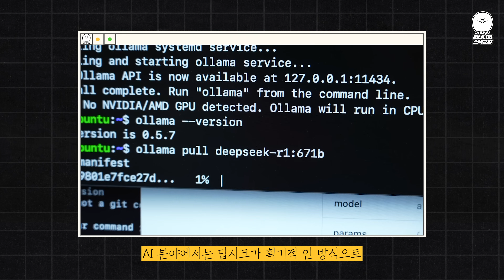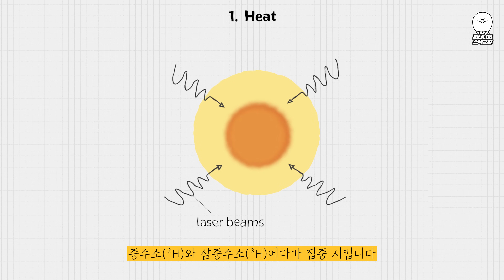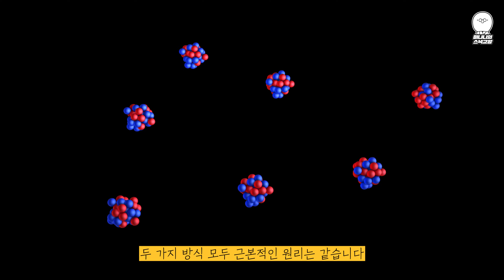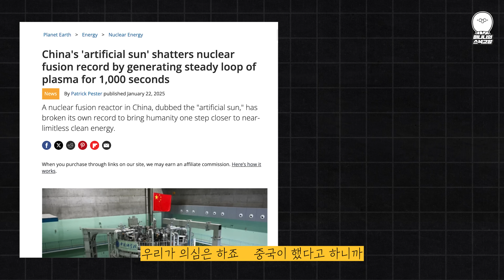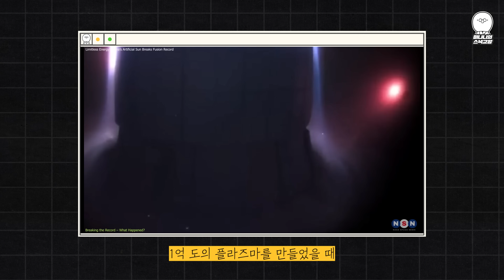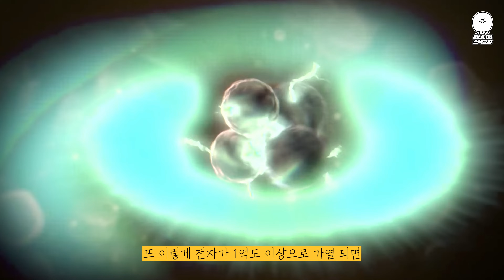세계최초로 인공태양 18분 성공! 진짜일까? 가짜일까?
참고자료
-Chinese "Artificial Sun" Sets Milestone Record towards Fusion Power Generation
-Exclusive: Images show China building huge fusion research facility, analysts say, reuters
-동아사이언스, 한국의 인공태양 'KSTAR' "2040년대 실증 착수 목표"
-동아사이언스, 한국 인공태양 'KSTAR' 1억도 플라즈마 운전 30초에서 48초로 신기록
-Phys, 'Chinese fusion tool pushes past 100 million degrees
-China's 'artificial sun' shatters nuclear fusion record by generating steady loop of plasma for 1,000 seconds, livescience

며칠 전 과학계에 또 하나의 놀라운 소식이 전해졌습니다. 미국 유럽 한국이 정말 정말 힘겹게 수십 초 동안 핵융합으로 인공태양을 유지하는데 그친 반면 중국에서 약 17분 동안 핵융합기술로 1억 도의 인공태양을 유지했다는 발표입니다.

00:00 중국 핵융합 발표
00:40 중국 R&D예산과 새로운 연구소
02:09 핵융합 발전 기본 원리
03:57 중국 연구결과 진짜일까?
05:29 에너지 패권과 인류의 기회